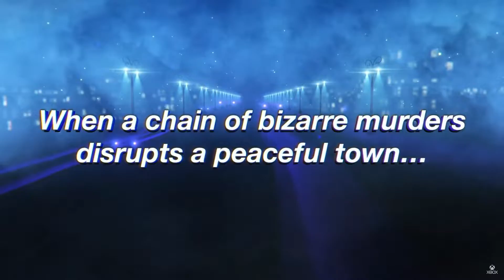SILKSONG AND ATLUS IN XBOX 2022 GAMES SHOWCASE | Summer games fest 2022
OMG SILKSONG AND PERSONA 3 4 5

LETS GOOOOOOOOOOOOOOOOOOO